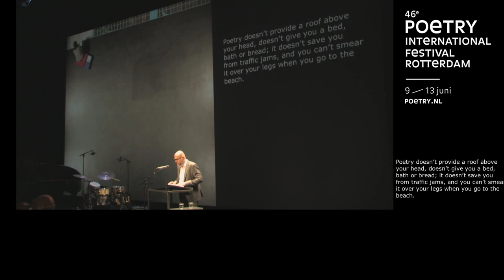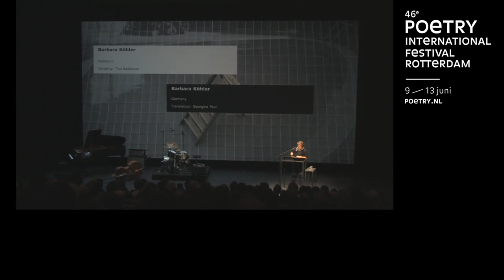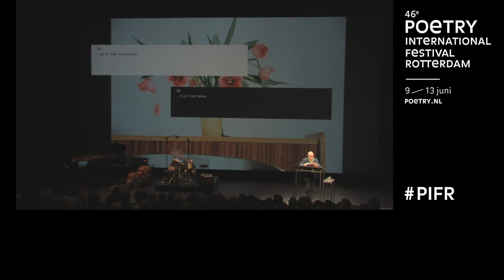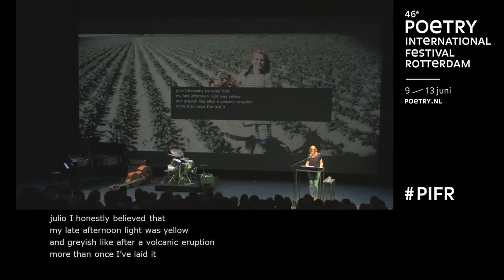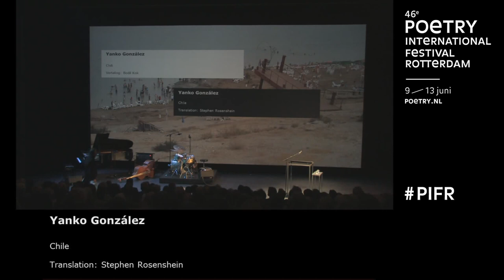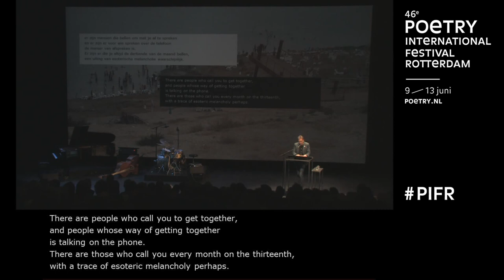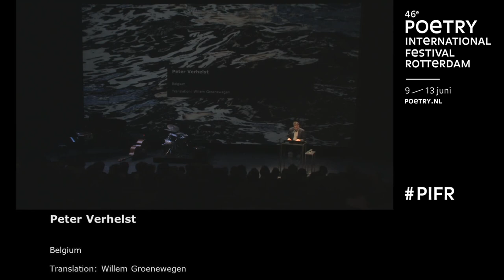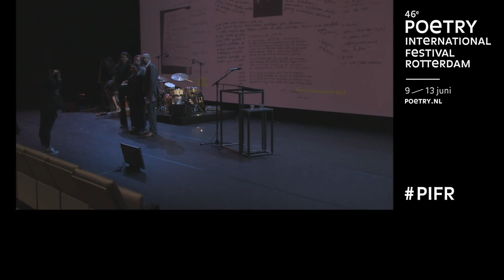46th Poetry International Festival Rotterdam: OPENING CEREMONY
Poetry International Festival Rotterdam

REASONS TO BE CHEERFUL - OPENING CEREMONY

Barbara Köhler, Durs Grünbein, Els Moors, Guo Jinniu, Harkaitz Cano, Hester Knibbe, Jen Hadfield, Justyna Bargielska, Kenneth Goldsmith , Lev Rubinstein , Lionel Fogarty, Marion Poschmann, Nils Christian Moe-Repstad , Peter Verhelst, Philip Nikolayev, Pierre Alferi, Togara Muzanenhamo, Tonnus Oosterhoff, Yanko González

Live stream by Beeldrecensies.